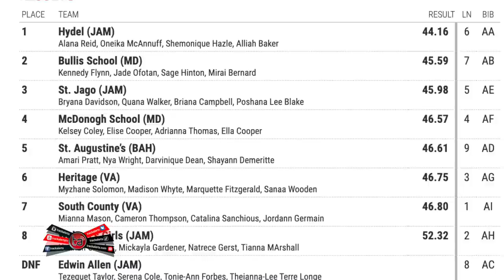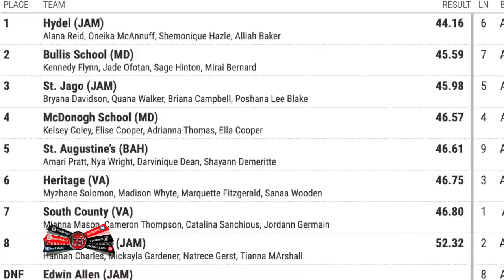Hydel Wins 4x100 Championship of America at Penn Relays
The High School Girls' 4x100 Championship of America at Penn Relays saw Hydel High School's team from Jamaica taking home the first place. Alana Reid, Oneika McAnnuff, Shemonique Hazle, and Alliah Baker ran an impressive time of 44.16 seconds in lane 6, leaving the competition in their dust.
Bullis School's team from Maryland came in second place, with Kennedy Flynn, Jade Ofotan, Sage Hinton, and Mirai Bernard finishing in 45.59 seconds in lane 7. St. Jago High School from Jamaica took the third place with Bryana Davidson, Quana Walker, Briana Campbell, and Poshana Lee Blake finishing in 45.98 seconds in lane 5.